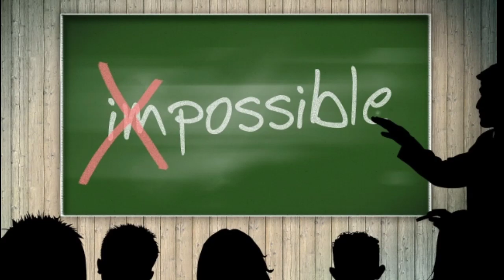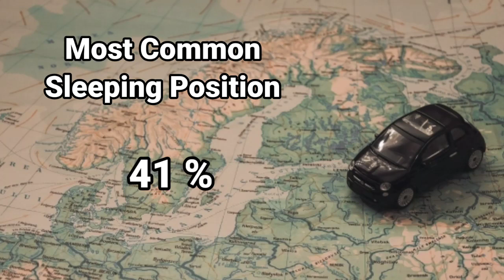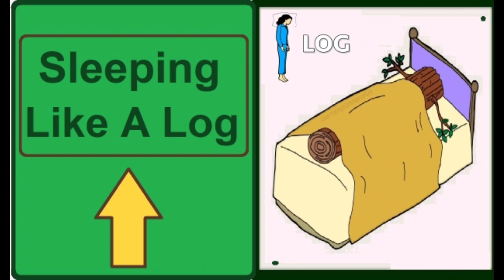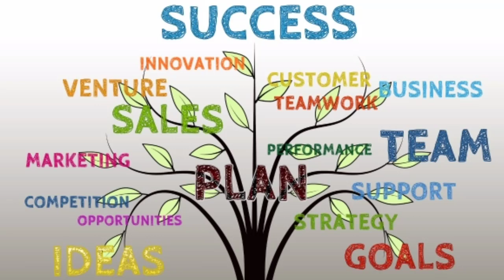Your Sleeping Position Says All The Truth About You In Urdu l Sleeping Position l KZA Ki Batain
what is your sleeping position and personality test, sonay ka andaz aur apki shakhsiat,
sleeping position during pregnancy,
healthy sleeping position,
sleeping on right side,
sleeping position meaning,
sleeping position personality test,
sleeping on left side,
sleeping on stomach,
sleeping position for back pain,
right and wrong sleeping posture,
sleep position and personality,